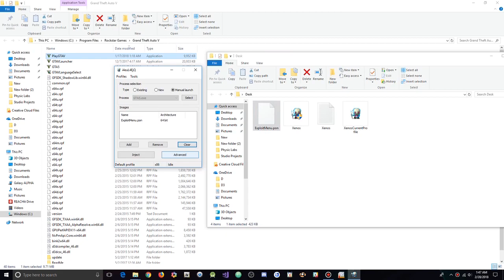GTA 5 Online 1.42 - Exploit Menu w/ INFINITY Stealth Money+Recoveries[FREE DOWNLOAD 1.42]FREE MENU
[DOWNLOADS]

STEAM VERSION && SOCIAL CLUB VERSION:
**Mod Menu:

[CREATOR: ]

Controls:
* = OPEN

[MUSIC]